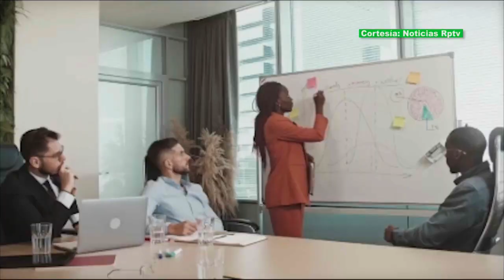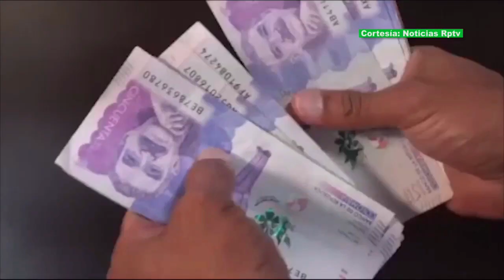Millonaria inversión para entidades y empresas nacionales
VÍA:INFORMATIVO PURITV/11:30